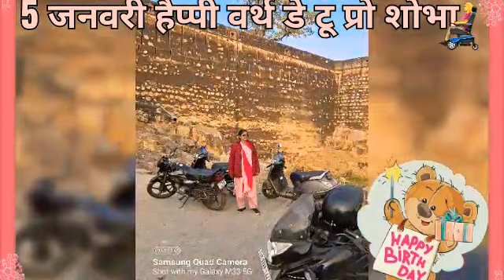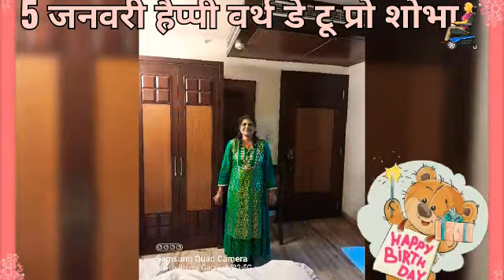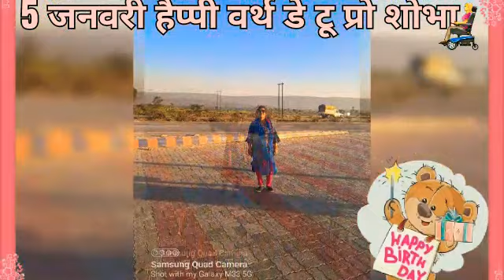जन्मदिन 1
Video from Rastriya Gourav Chourasiya Ram Sir😀